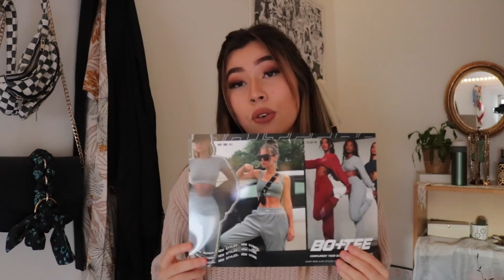Enorme try on haul avec OhPolly :)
hello!

aujourd'hui nouvelle vidéo (enfin), en compagnie de OhPolly! Une des meilleures marque du web clairement!
je suis trop heureuse d'avoir collaborer avec eux!

ON THE RUN taille M

HERES THE TEE taille S

Si vous avez des questions, n'hésitez pas en commentaires ou sur insta!

rejoins moi ici:
vinted: hanae.ng